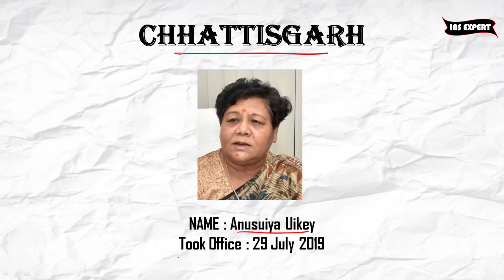Governors of all states of India 2021 || List of all governor of all states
Governors of indian states || List of governors in India